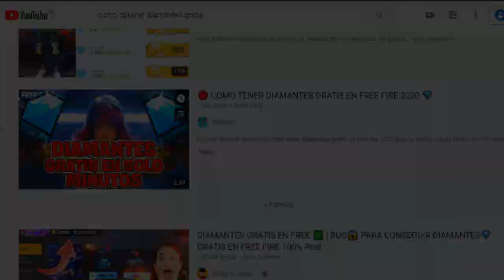PASE ELITE GRATIS FALSO Y DIAMANTES TEMPORALES GRATIS EN INDONESIA - FREE FIRE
TuSempaiJuega

►CODIGO Kwai para Perú:
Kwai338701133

ORIGINAL